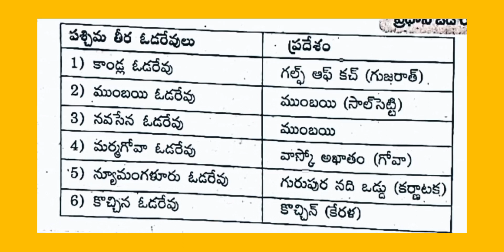పశ్చిమ తీర ఓడరేవులు - ప్రదేశం